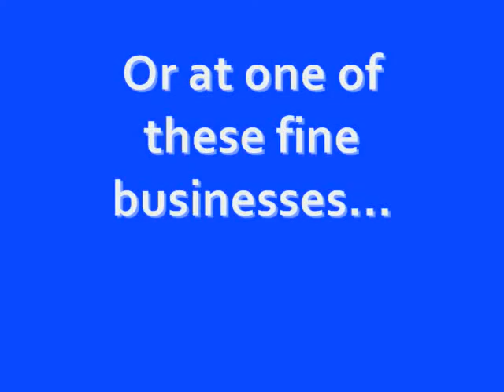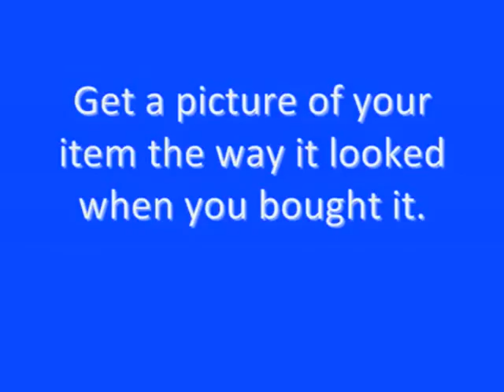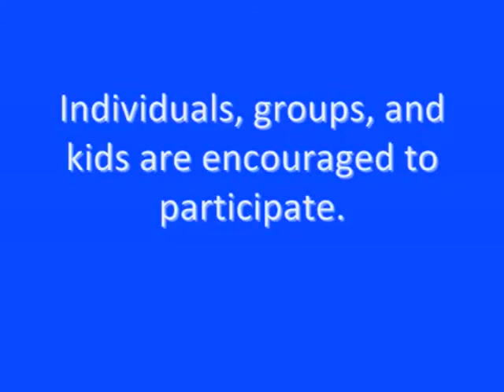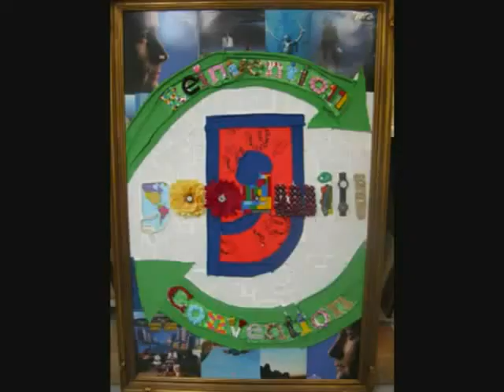Goodwill's Reinvention Convention 2012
Calling all Northern Michigan creative talent! We want you to show us how to take something good and make it extraordinary! Register for our art contest and be part of this exciting gallery event to benefit Goodwill's Workers on Wheels program. Registration begins November 15. See you there!